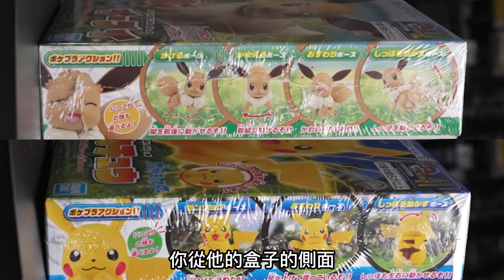MAD寶可夢-快來看我的寶貝!!!製作把妹神物!?PLAMO超萌大伊布!!!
看到這封面還以為是來到別人的頻道XD

大家都喜歡和最愛的小智來啦!!

哈哈哈!各位我終於從警察局放出來了!!

我說的寶貝真的是變大的依布啦!!!

沒有錯!今天就是要開箱超夯的寶可夢啦!

看到switch推出晶燦鑽石／明亮珍珠!!忽然發現自己有好多寶可夢玩具和模型!

這一集我們就決定來製作超巨大伊布啦!

看看究竟能不能因此成功把到妹子🤣?

任何工商媒體、贊助諮詢及合作

攝影器材:Sony A7Ⅲ、FUJIFILM X-T4、FUJIFILM X-T2、GoPro Hero 9 BLACK
鏡頭: FE 24-70 mm F2.8 GM、XF80mmF2.8 R LM OIS WR Macro、FUJIFILM XF 16-80mm F4 R OIS WR
收音器材: RODE VideoMic NTG、Saramonic Blink500
燈光器材: Aputure Amaran 200X